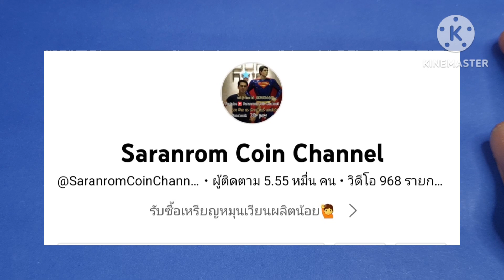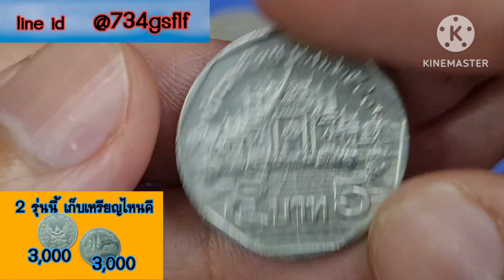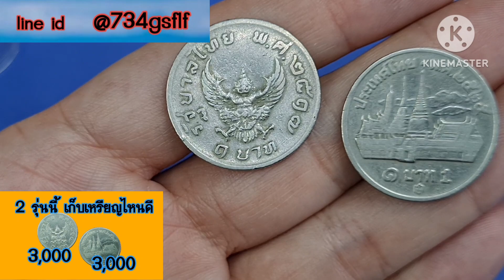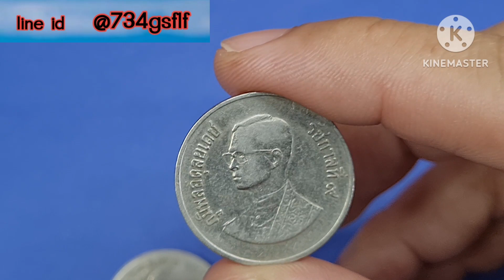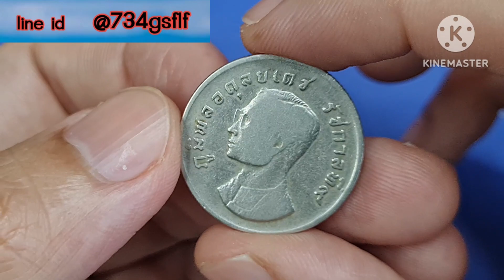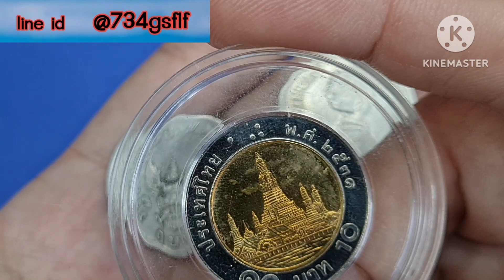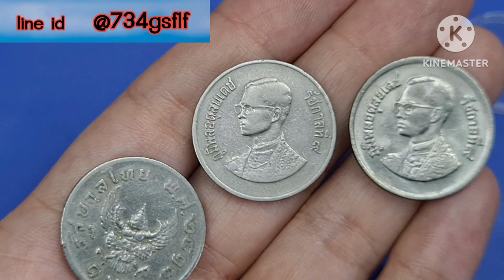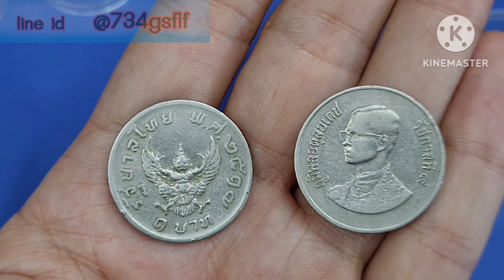แบบนี้ซิแพง​ แต่จะเลือกเก็บแบบไหนดี